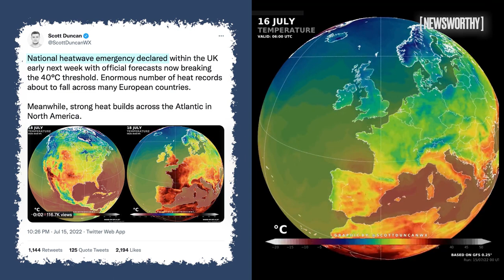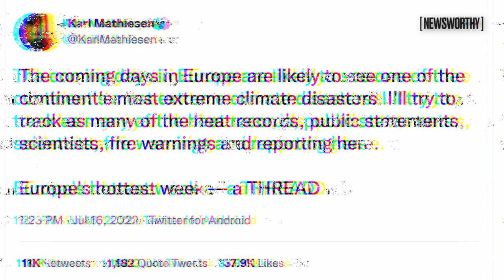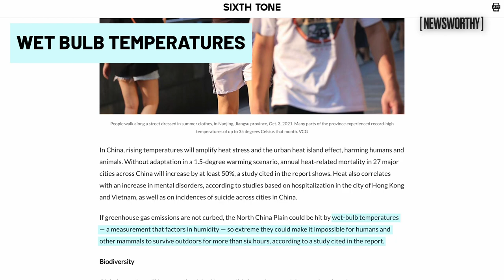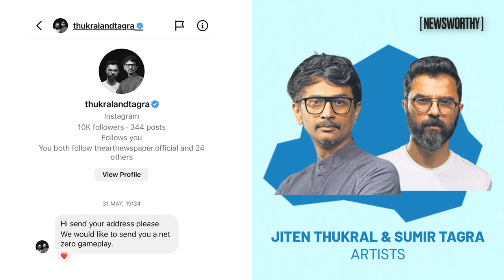Intense Heat Waves Signal Climate Change I Net Earth by Newsworthy I Anubha Bhonsle x Pallavi Prasad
A unseasonal, strong heat wave gripping Europe, China, Australia, east Russia at the same time does not bode well for planet earth. In this Net Earth by Newsworthy episode, Pallavi Prasad stitches together newsworthy climate change headlines to conclude: time to save the earth is running out.

Index
00:00 Climate Change Headlines
00:25 It's getting hot
02:38 Global Warming Vs Climate Change
03:55 China & extreme weather
05:29 Australia, Africa getting colder
06:00 Hottest June
06:54 Policy, government & climate change
09:10 Net Earth Spotlight: Thukral and Tagra
10:38 Next week: Tipping points